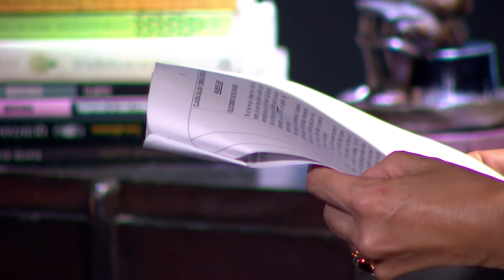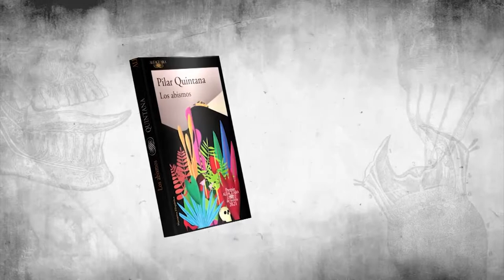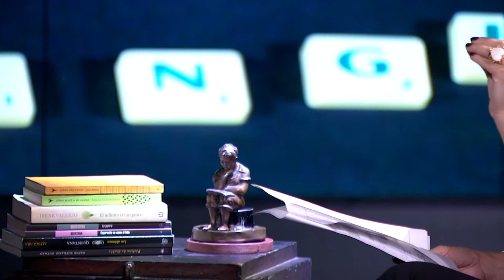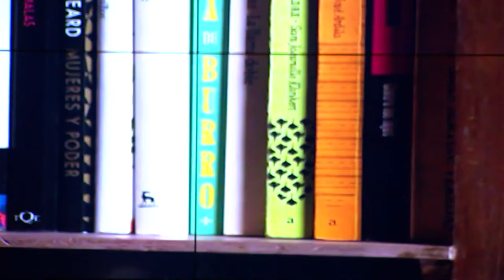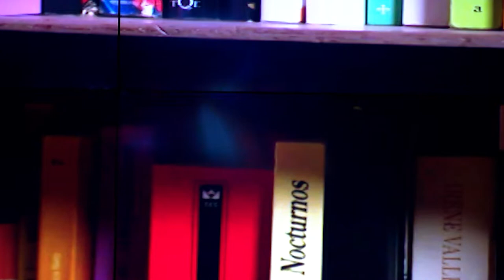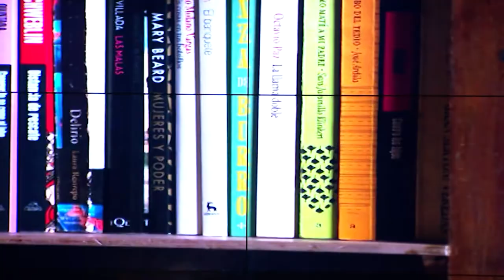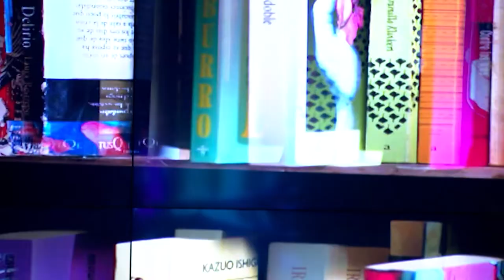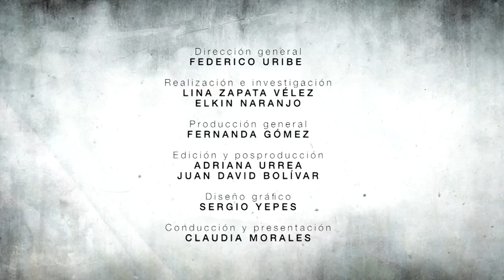Las partes de la lengua [Capítulo 1] Telemedellín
Invitada: Pilar Quintana